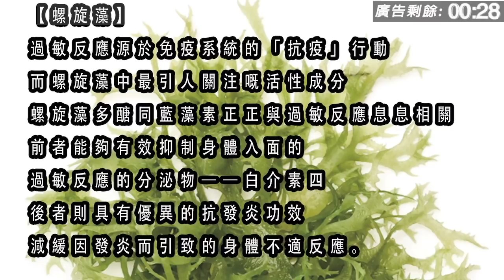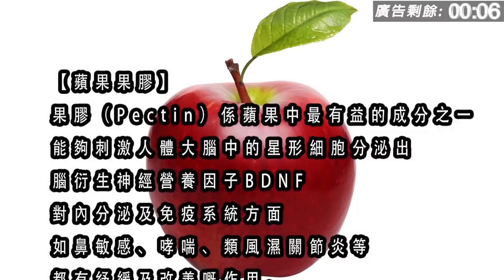三教九流 沙頭角夜歸巧遇靈體，法科師傅幫忙，安全脫險，佛牌原理 | 第二十二集 2018年11月21日B 第二節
三教九流 第二十二集 2018年11月21日
主持: 三哥 , 嘉賓: 羅師傅, 法傑師兄